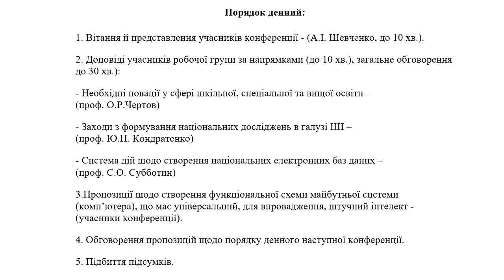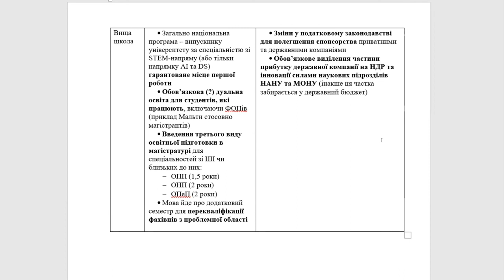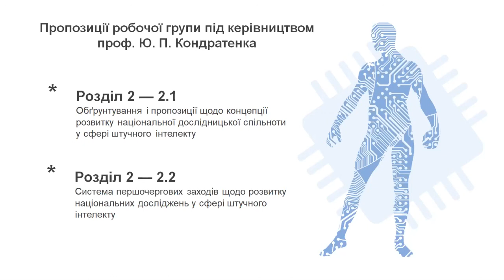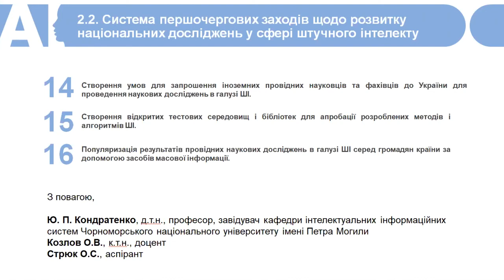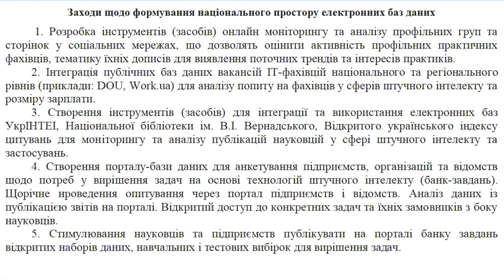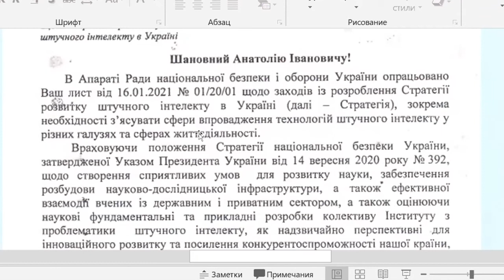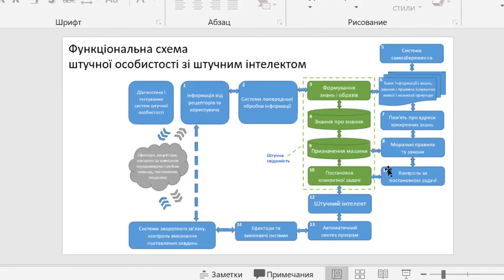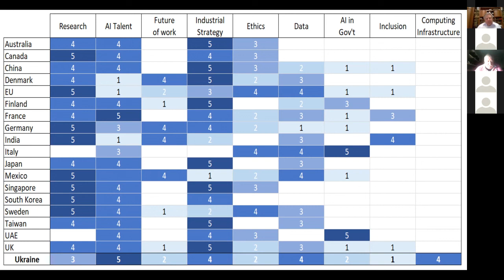IX міжнародна конференція «Створення стратегії розвитку штучного інтелекту в Україні»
00:20 - Вітання й представлення учасників конференції (А.І. Шевченко, до 10 хв.)

07:03 - Необхідні новації у сфері шкільної, спеціальної та вищої освіти (проф. О.Р.Чертов)

41:35 - Заходи з формування національних досліджень в галузі ШІ (проф. Ю.П. Кондратенко)

1:12:12 - Система дій щодо створення національних електронних баз даних (проф. С.О. Субботін)

1:24:39 - Пропозиції щодо створення функціональної схеми майбутньої системи (комп’ютера), що має універсальний штучний інтелект